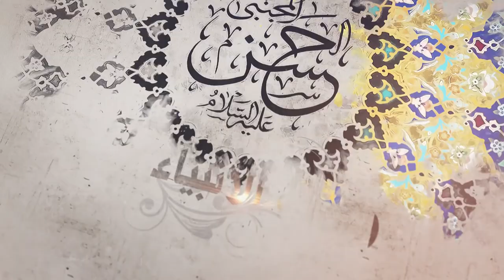253- شرح أصول الكافي - أحاديث من باب الإشارة والنص على أبي الحسن الرضا (1) - السيد جعفر الشيرازي